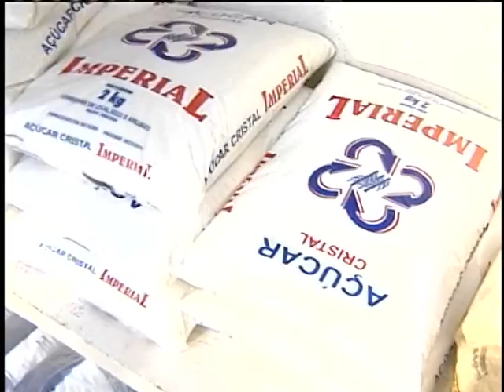Dilma destaca ações do programa de Atenção Básica à primeira infância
NBR NOTÍCIAS - 09.06.12: O benefício oferecido pelo programa Brasil Carinhoso começa a ser pago no dia 18 de junho. A partir dessa data, famílias extremamente pobres com crianças menores de 6 anos passam a receber até R$ 350. A presidenta Dilma destaca ações do programa de Atenção Básica à primeira infância  que serão feitas pelo governo.